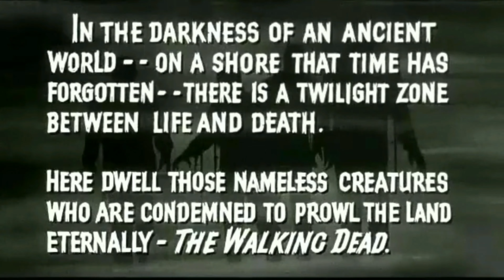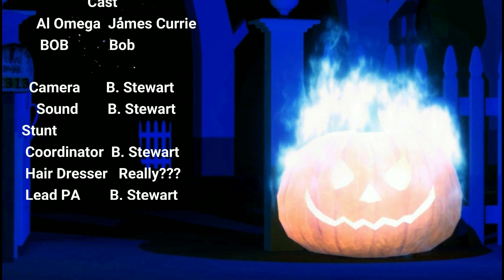Creature Features :The Zombies of Mora Tau 1957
A great Black and White classic, often compared to The Pirates of the Carribean. Ghost? Zombies? Cursed? What does it take to stop them? Plus a interview with up and coming actor/ producer Bohn Conner plus some attendees from San Diego Comicon and a really Creepy cartoon!
The only Hosted Horror show filmed in 6K!
Make sure to check us out on:
otherworlds.tv/